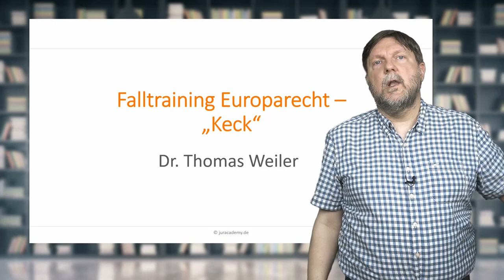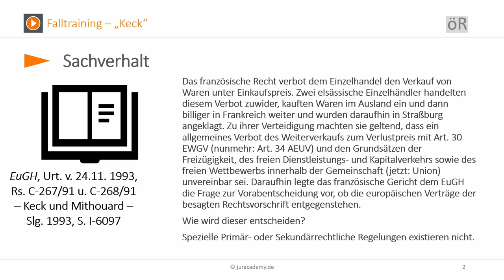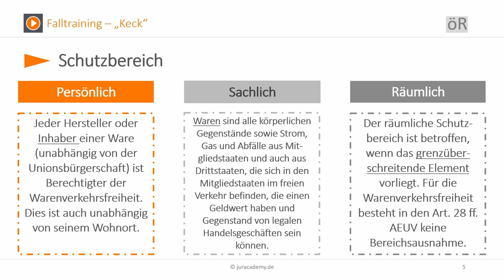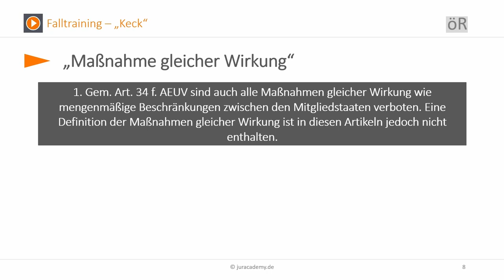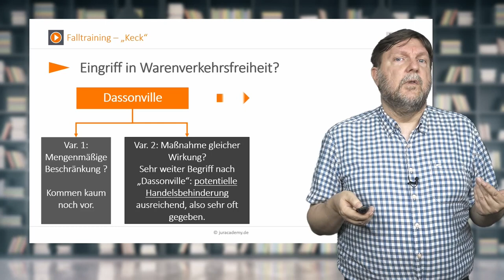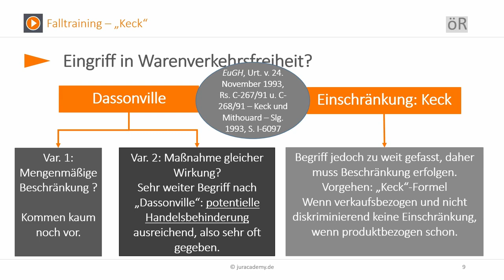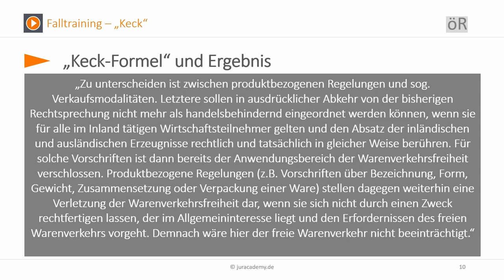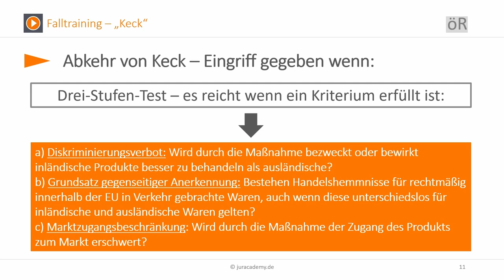Falltraining - "Keck" ► juracademy.de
In diesem Video schauen wir uns eine "Klassiker" Entscheidung im Europarecht zur Warenverkehrsfreiheit an und befassen uns mit der sog. "Keck" Formel.